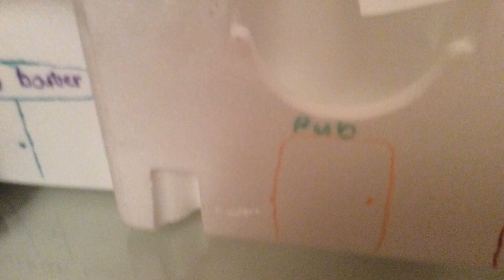this noob thinking which is better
This guy is a noob